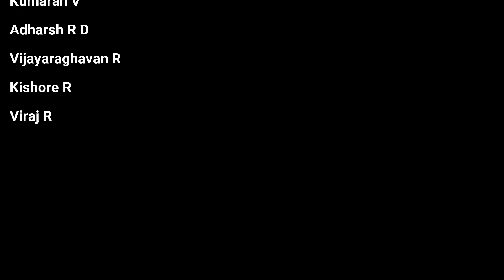Kartik Fine Arts' 48th Year Art Festival - Jayashree Vaidyanathan | Bharatiya Vidya Bhavan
Vocal: Jayashree Vaidyanathan
Violin: Karaikal S. Venkatasubramaniam
Mridangam: Sai Raghavan
Kanjira: S. Hariharasubramanian